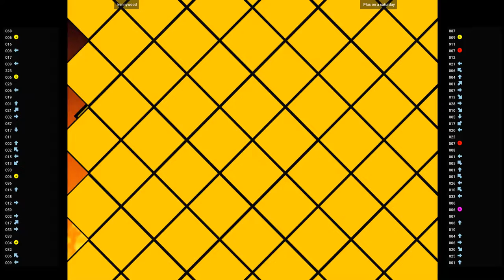CVS2 🕹 kennywood VS Plus on a saturday